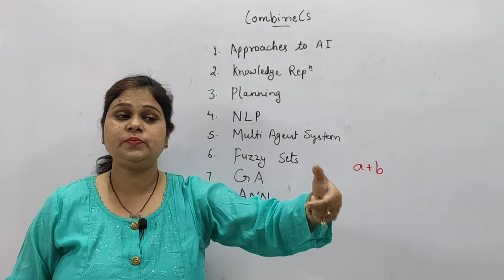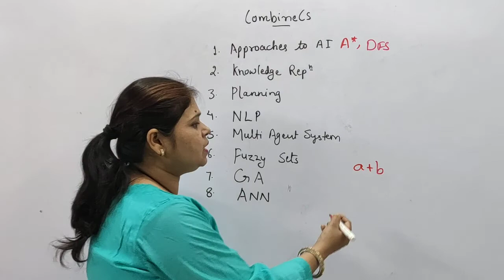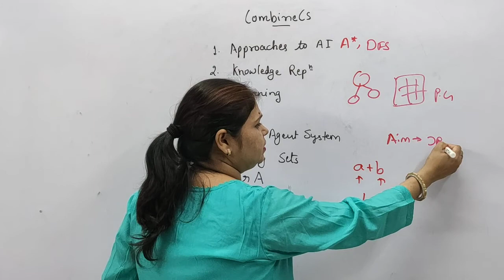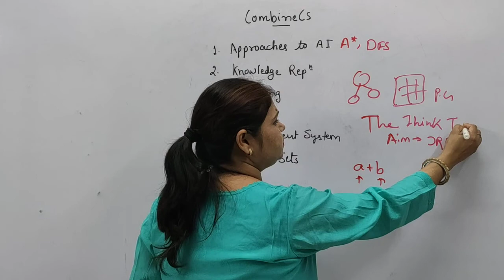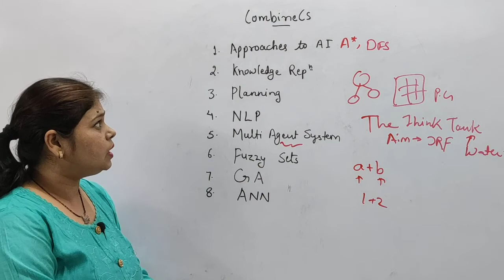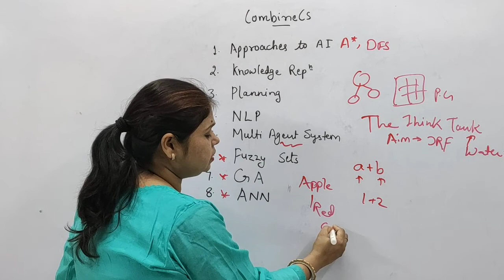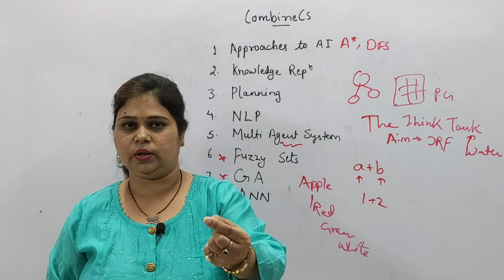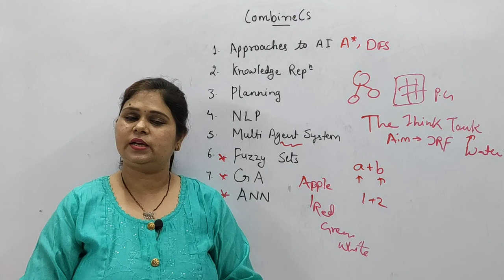Artificial Intelligence Syllabus Discussion and Analysis | Rashmi Ma'am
In this tutorial, we have covered the complete Artificial Intelligence syllabus as per the UGC NET and SET exams. This playlist is also beneficial for university students and those preparing for semester exams at both the undergraduate and postgraduate levels.

Topics covered are as follows:-
 0:00 - Introduction to AI
 0:50 - Syllabus discussion of AI
 1:50 - Approaches to Artificial Intelligence
 4:40 - Knowledge Representation
 5:00 - Planning
 5:45 - Natural Language Processing
 6:50 - Multi Agent System
 7:50 - Fuzzy Sets
 8:45 - Genetic Algorithm
 9:25 - Artificial Neural Network

You will get the complete knowledge of what topics to be studied, how to study, high weightage topics, topics must be covered while preparing for UGC NET / SET / University & any other competitive exams.

Artificial Intelligence Syllabus discussion
1. Approaches to AI
2. Knowledge Representation
3. Planning
4. Natural Language Processing: Grammar and Language; Parsing Techniques, Semantic Analysis   and Pragmatics.
5. Multi Agent Systems: Agents and Objects; Agents and Expert Systems; Generic Structure of Multiagent System, Semantic Web, Agent Communication, Knowledge Sharing using Ontologies, Agent Development Tools.
6. Fuzzy Sets: Notion of Fuzziness, Membership Functions, Fuzzification and DE fuzzification
7. Operations on Fuzzy Sets, Fuzzy Functions and Linguistic Variables; Fuzzy Relations, Fuzzy Rules and Fuzzy Inference; Fuzzy Control System and Fuzzy Rule Based Systems.
8. Genetic Algorithms (GA): Encoding Strategies, Genetic Operators, Fitness Functions and GA Cycle; Problem Solving using GA.
9. Artificial Neural Networks (ANN): Supervised, Unsupervised and Reinforcement Learning; Single Perceptron, Multi Layer Perceptron, Self Organizing Maps, Hopfield Network.
🙏 Welcome to CombineCS - your one-stop solution for all CS/IT Exams. We will cover the entire syllabus, strategy, updates, and notifications which will help you to crack the UGC NET/SET/GATE/KVS/NVS/DSSSB/PGT/TGT Exams. 🎯
👉🏻 How will CombineCS Online Classroom Program help you ?
✅ Live classes by top faculty
✅ Personal Coach
✅ Study Planner
✅ Personalized Test Analysis
✅ Study Booster Sessions

Feel free to spread the word – share the videos with your friends and classmates.